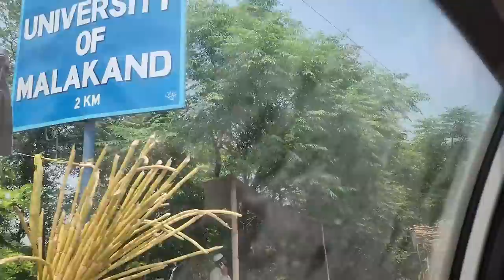We Discovered The Cheapest Cars Market During ROAD TRIP to Swat Valley | Team Zarrar Cattle Farm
We Discovered The Cheapest Cars Market During ROAD TRIP to Swat Valley  | Travel Vlog with Team Zarrar Cattle Farm